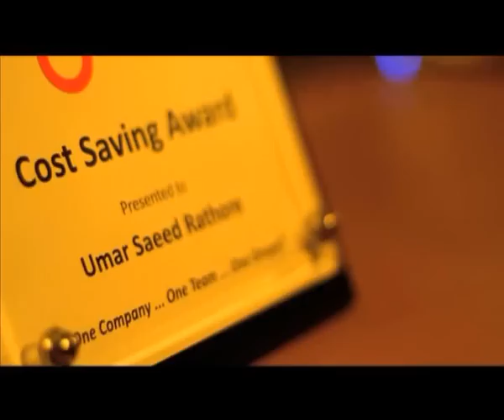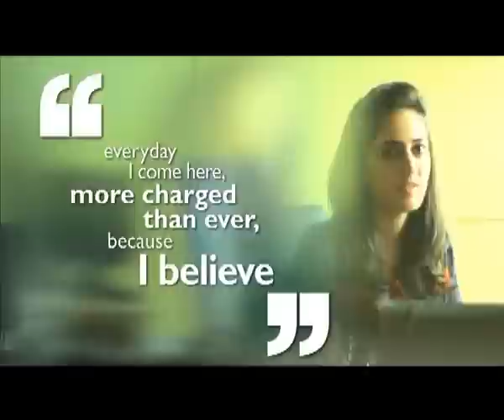Zong HR Documentary